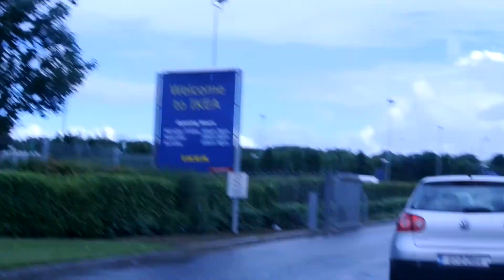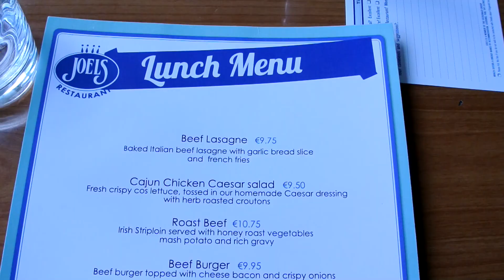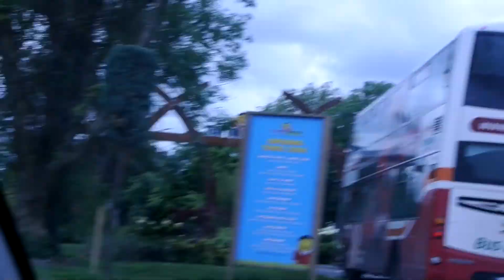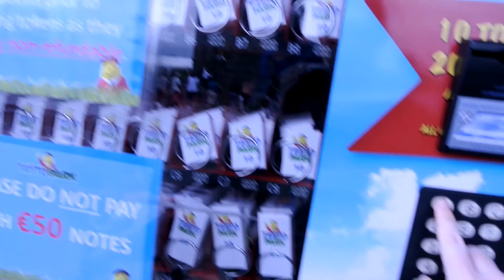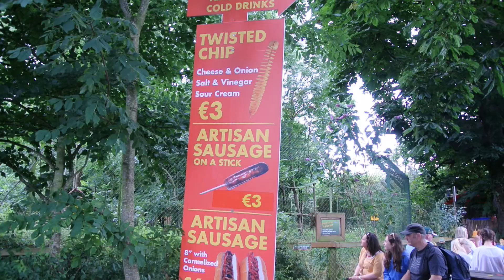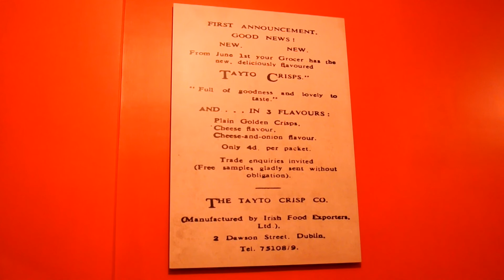Trip to IKEA & Tayto Park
VEDA/Vlogust Day 6. In today's vlog, I have mashed together footage from Thursday & Friday. On Thursday we took a trip to IKEA Dublin, IKEA is a favourite of mine. On Friday we went to a theme park or amusement park called Tayto Park. Tayto are a crisps brand made here in Ireland. We had a fun day and rode the Cú Chulainn rollercoaster, although we had to ride seperately.